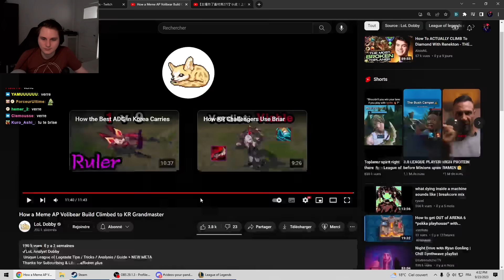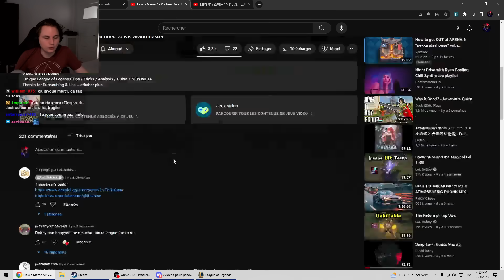Un des persos CACHÉS-CASSÉS - Pandore Reacts 'How a Meme AP Voli Build Climbed to KR Grandmaster'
Volibear